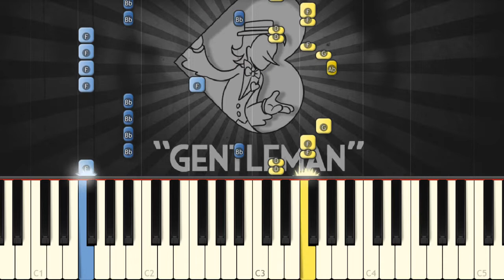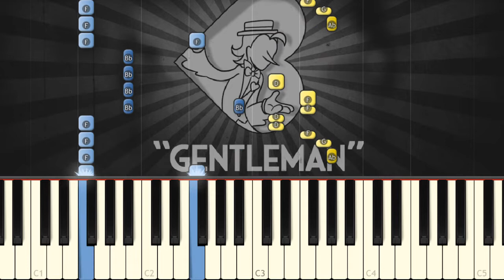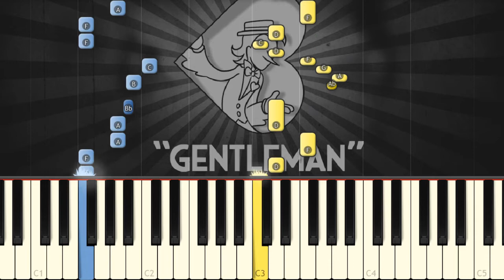CLOVER - Gentleman (George's theme)